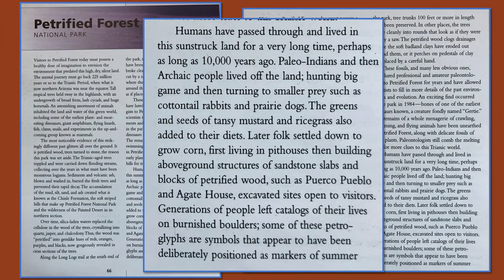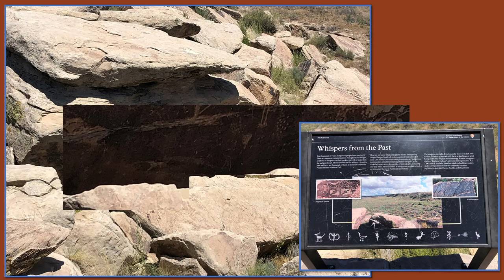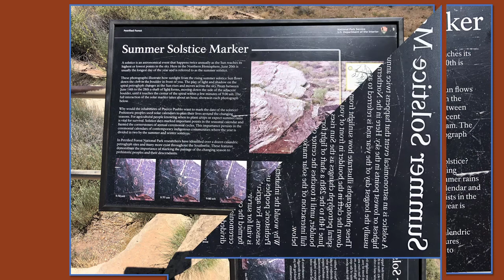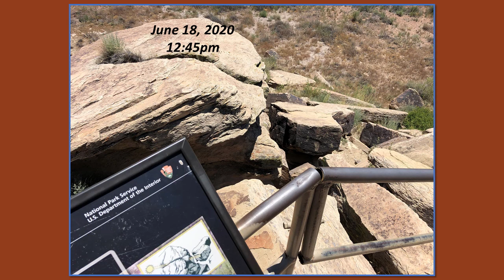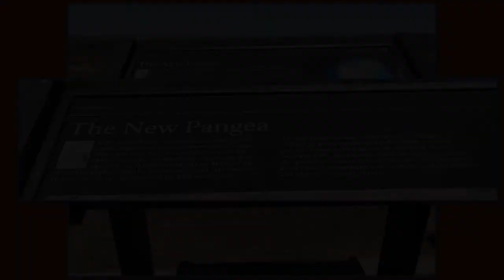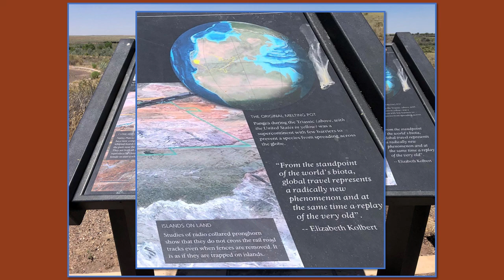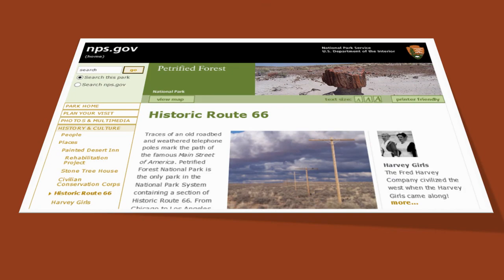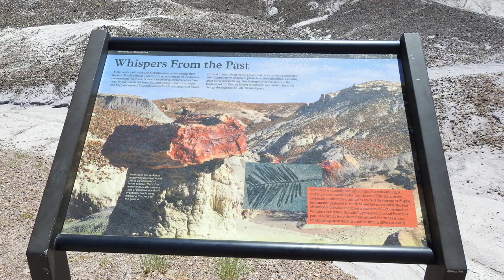Petrified Forest, Petroglyphs, Summer Solstice. and Fossil Homes.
Nugget 159.